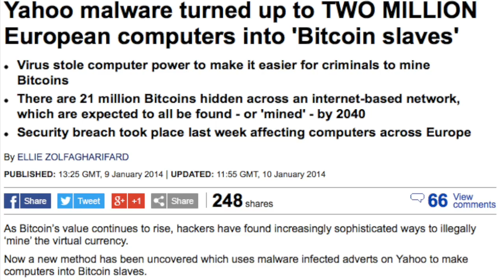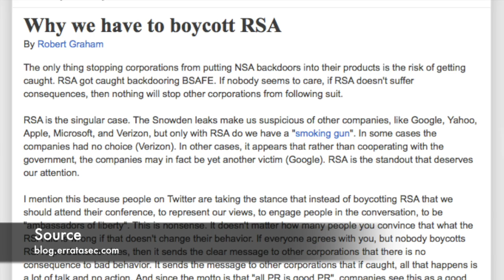CIC News 10-01-2014: Yahoo malware for generating bitcoins | Speakers pull RSA talk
Sources:
Yahoo malware turned up to TWO MILLION European computers into 'Bitcoin slaves'
F-Secure - An Open Letter to the Chiefs of EMC and RSA